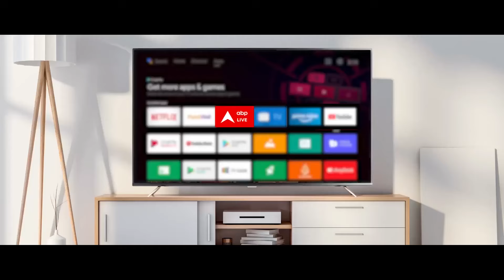Sandeep Chaudhary: महाराष्ट्र की लड़ाई... राहुल Vs योगी फार्मूले पर आई ? | Maharashtra Election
ABP News TV | मुंबई की 36 सीट पर MVA का फॉर्मूला तय...मुंबई में सबसे ज्यादा 18 सीट पर लड़ेगा उद्धव गुट...कांग्रेस को मुंबई में मिलेगी 14 सीट...शरद गुट को मुंबई में मिलेगी 2 सीट ...समाजवादी पार्टी और AAP को मुंबई में 1-1 सीट